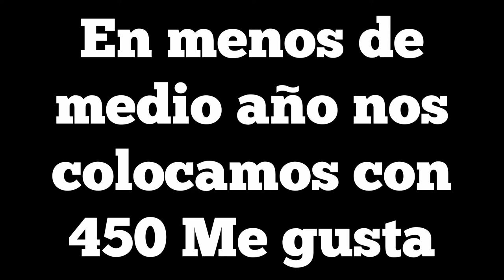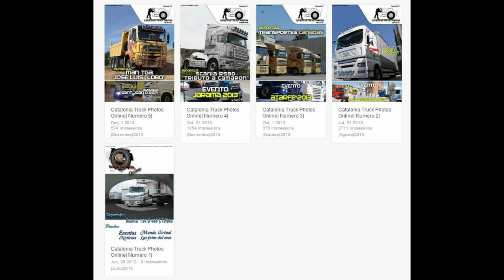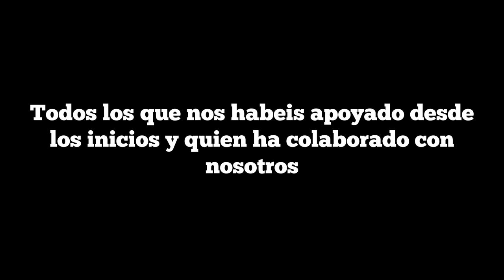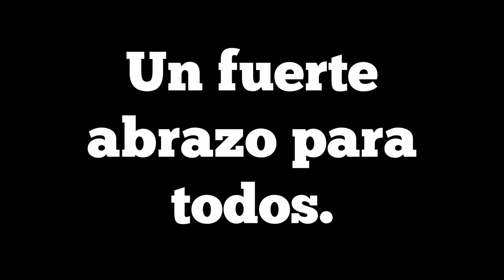Catalonia Truck Photos | Feliz Año 2014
Os deseamos desde Catalonia Truck Photos un muy buen año 2014.

Gracias por este maravilloso año.